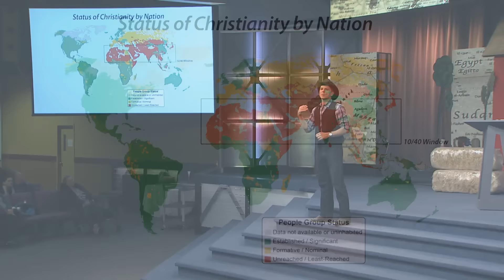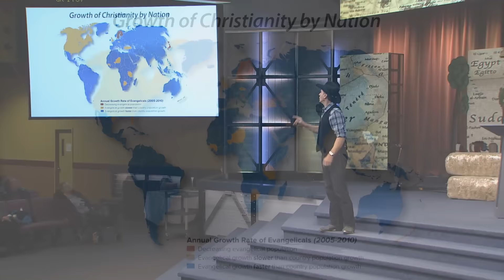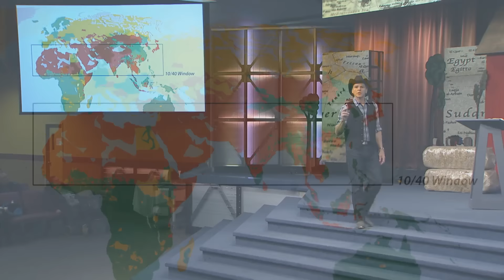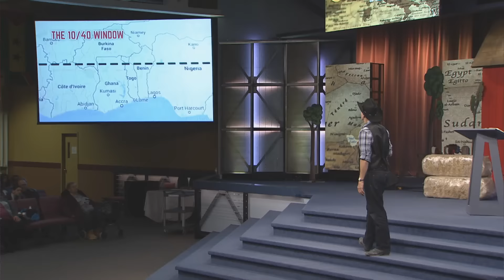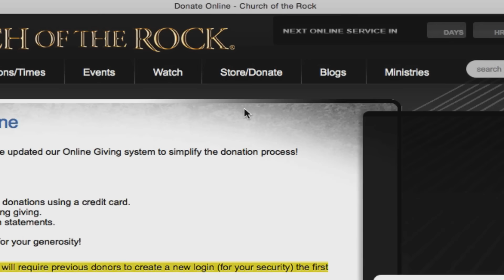Something To Talk About - Pt.1 Something To Talk About